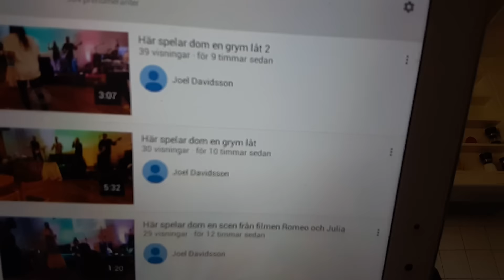Här visar jag min Youtube-kanal som har 364 prenumeranter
Här får ni se att min Youtube-kanal har fått 364 prenumeranter